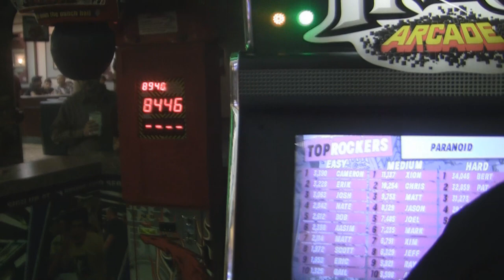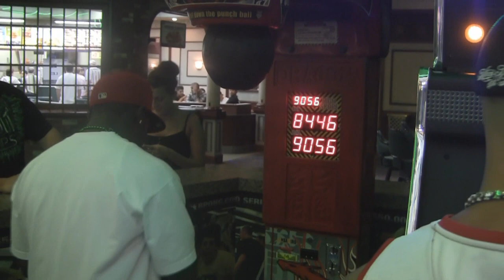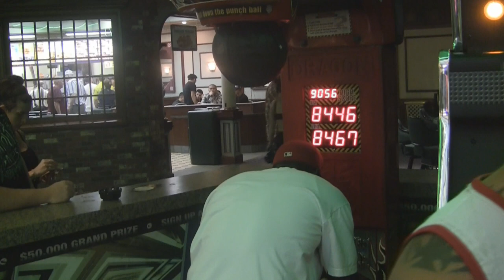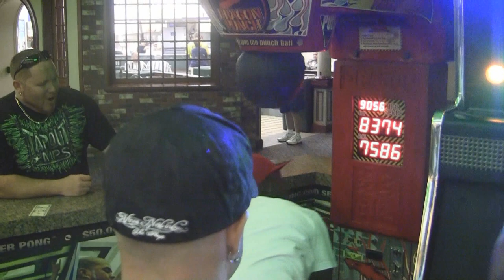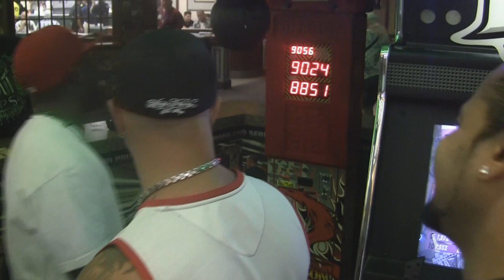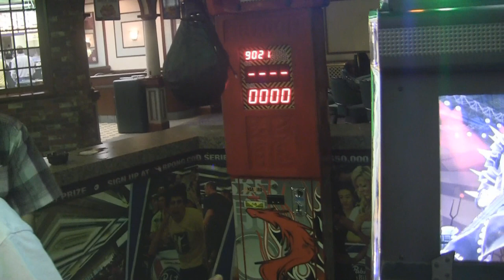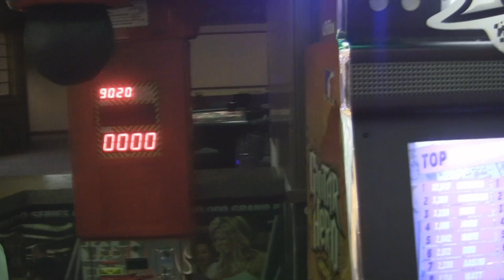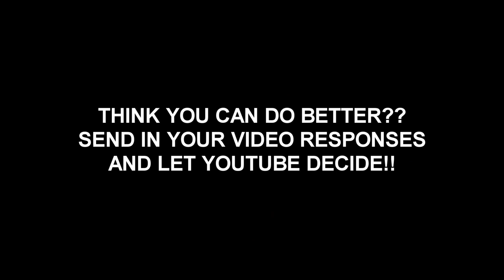Kedaru gets High Score on Punching Machine in Vegas